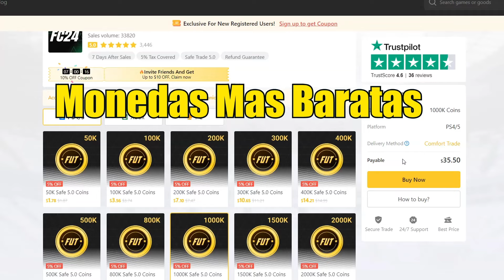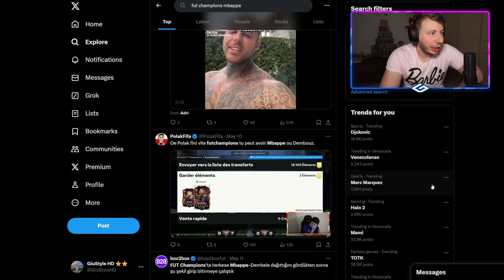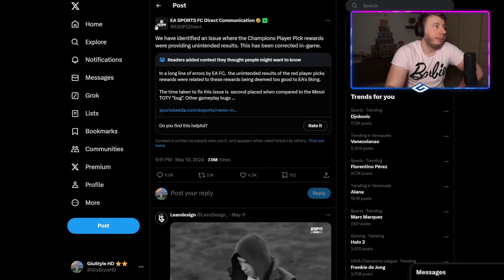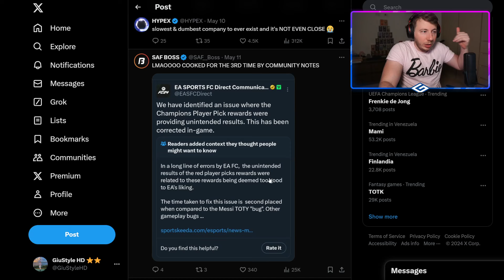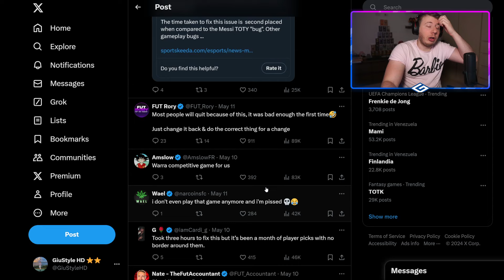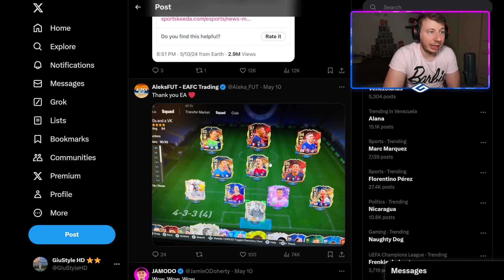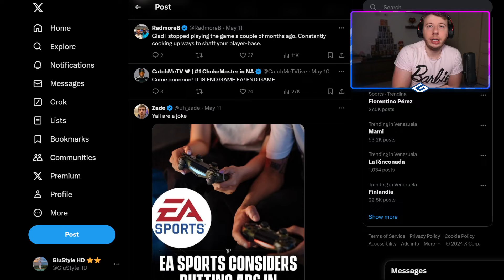FC 24 EL PEOR ERROR EN LA HISTORIA DEL JUEGO - Regalan A Mbappe Y Dembele TOTS ESTA SEMANA GLITCH